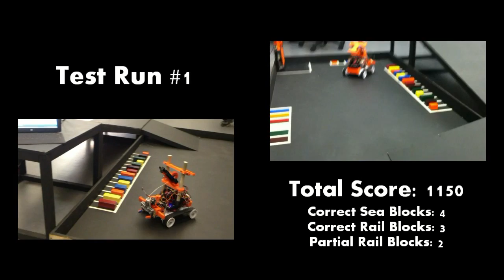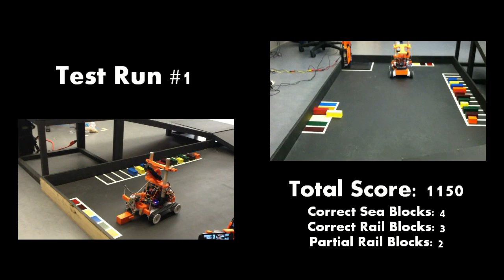IEEE SoutheastCon 2013 Robot Competition - UTK's Winning Entry (Split Screen)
Here is a video of the robot that won the IEEE SoutheastCon Open Robotics Competition. This is laboratory footage as opposed to competition footage. The goal of the competition is to autonomously deliver the colored blocks to the correct loading zone. The loading zone is determined by the length of the block. Arrangement of the colors in each loading zone as well as arrangement of the cargo is randomized. Our robot uses a modular design - the robot drives off of a base station containing two cameras and a computing platform at the beginning of a round. Two of those cameras determine the color order of the cargo as well as the loading zones at the beginning of a round.

The robot uses encoders and a gyroscope to roughly navigate to each pickup/dropoff location. The camera mounted on the robot then wirelessly transmits images of the course to the base station before picking up or dropping off each block. Then, OpenCV libraries are used to take the rough dead reckoning information and modify it to fine adjustments necessary for successful pickup and delivery of the blocks.